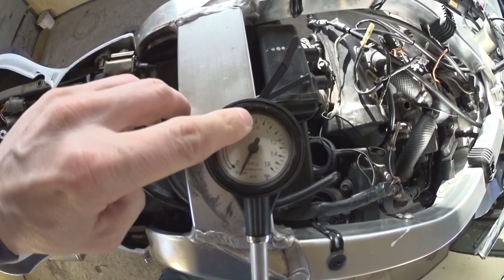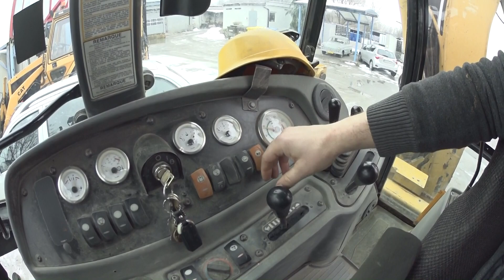CATERPILLAR CAT 428D najlepsza koparko-ładowarka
sony movie platinum